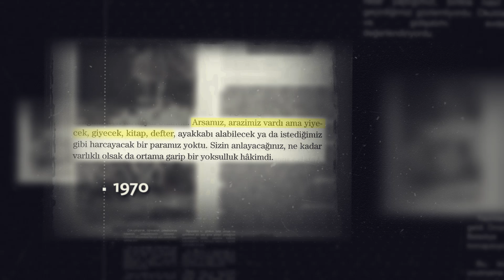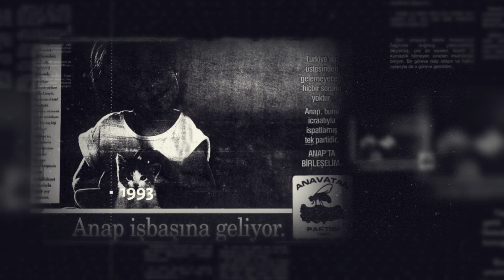Muhittin Böcek Kimdir?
"Çıraklığını yapmadığın işin ustası olamazsın..." diyerek çıktığım bu yılda her zaman daha çok çalışmayı, Antalyama daha fazla katkıda bulunmayı hedefledim. 20 yıllık Konyaaltı belediye başkanlığımdan sonra artık vizyonumu, Antalya'ya olan sevgimi gösterebilmek için Antalya Büyükşehir Belediye Başkan Adayı olarak karşınızdayım. Ben Sen Yok Biz Varız BizBirlikteYaparız diyorum.